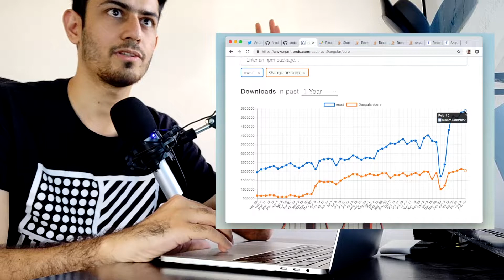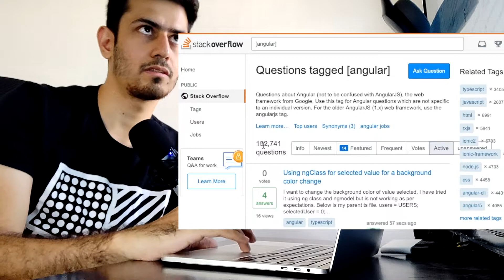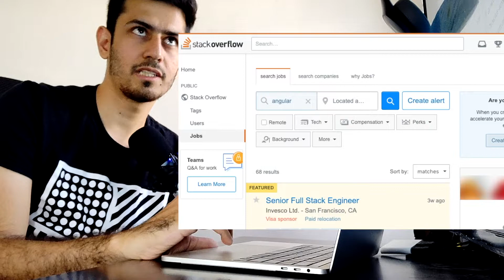Angular or React - Which one should you learn?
Thanks @varunjoshi995 for the question